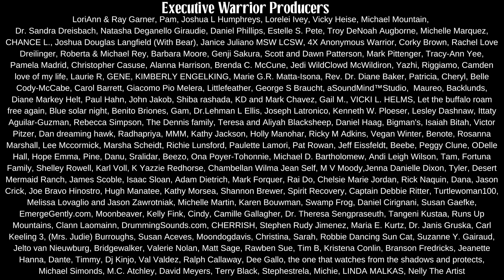The "Anasazi" are given too much credit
This vide made free for you by our wonderful Warrior Producers.

In this video, Navajo Historian, Wally Brown. Shares the traditional Navajo teachings.

The things our Diné learned when they first arrived in the area.

The "Anasazi" as anthropologists teach are given too much credit. The only Anasazi were around present day chaco canyon.

The other ruins in the southwest were pueblo and cliff dwellers.

This is what the traditional teachings say.